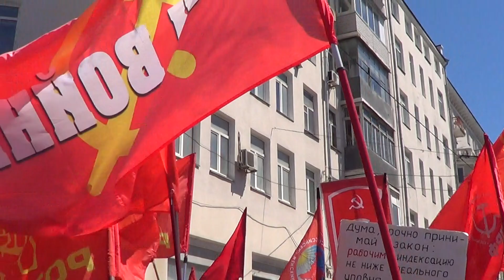Митинг КПРФ. Дальзавод,построение колонны.1 мая 2017 года